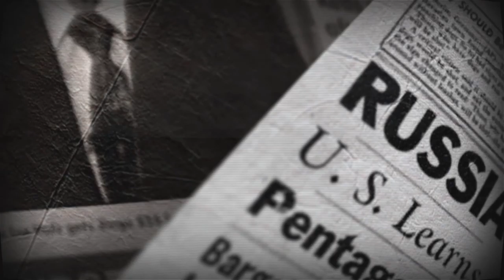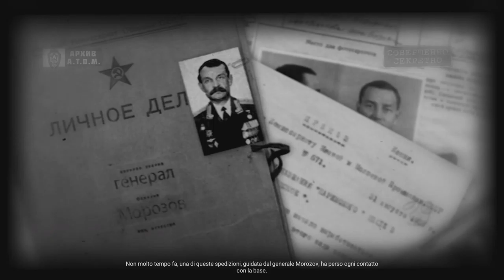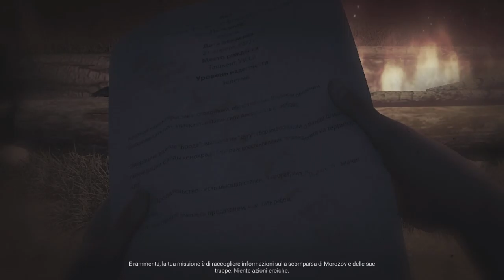Atom RPG - Parte 1 - by Marcodrums Games Channel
Spettacolare gioco punta e clicca portato su console Ps4/5 , iniziamo l’avventura insieme , vi aspetto in Live e negli episodi di Atom RPG , Miticiiiiiiii

Ciaoooo , se ti va , seguimi anche su

LinkTree

Thanks